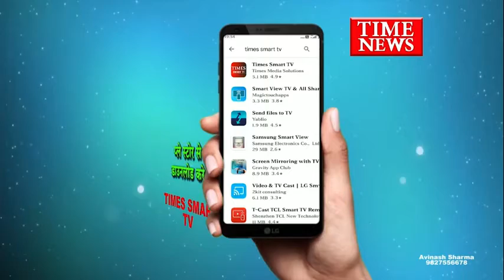गोबर के गणेश वितरित कर पर्यावरण को प्राण-वायु दे रहे राज ठाकुर